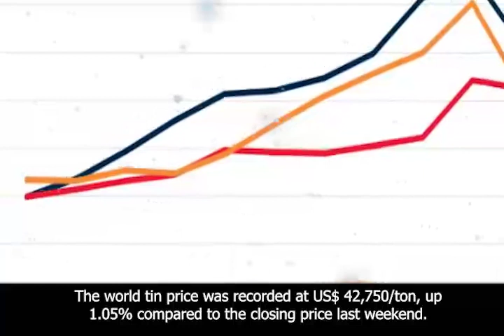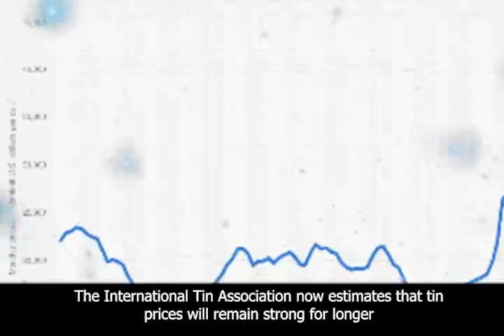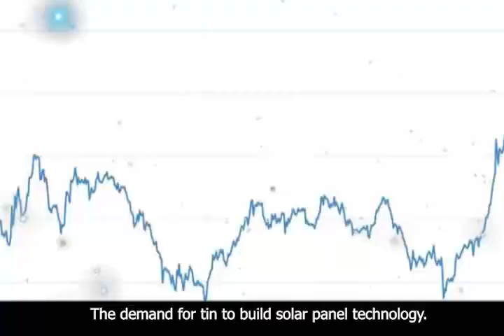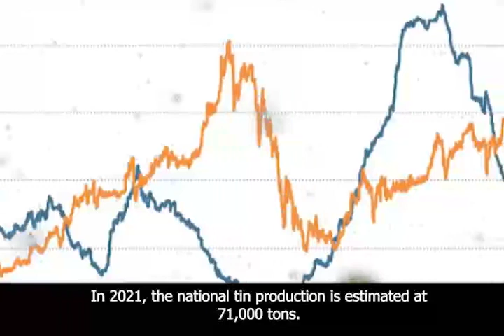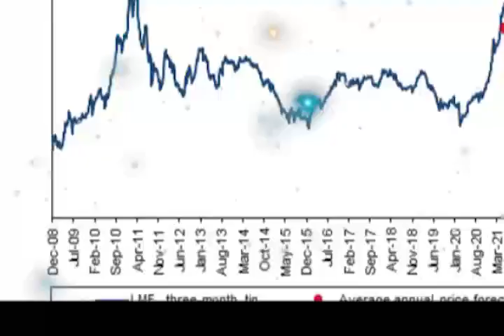The price of tin continues to rise, this is the reason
World tin prices shot up in trading earlier this week. Inventory constraints are supporting the pace of tin.
The world tin price was recorded at US$ 42,750/ton, up 1.05% compared to the closing price last weekend.
Quoting SMM, tin inventories in China fell sharply and supply in the spot market is still tight. This week, the production of several downstream companies will be restarted. So it is expected to boost demand.
Expectations of recovery in demand and falling inventories in China will boost tin prices.

"The International Tin Association now estimates that tin prices will remain strong for longer," said tin mining company Stellar Resources Limited, in its second semester of 2021 financial statements.
It said demand was increasing due to the onset of the coronavirus pandemic which prompted remote work activities. This has boosted the demand for tin for computers and other home electronic products.
Tin also contributes to the green energy industry. The demand for tin to build solar panel technology. Meanwhile, global supply has decreased respectively in the last three years.

Indonesia is the world's main tin player. In 2021, the national tin production is estimated at 71,000 tons. Up 33.96% and became the second largest after China.
Indonesia is also the world's largest tin exporter. According to World Bank records, Indonesia's tin export volume in 2018 was 75,518.3 tons. This amount is equivalent to 33% of the world's export market.